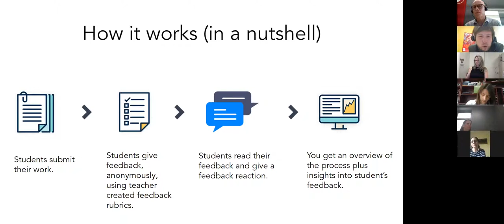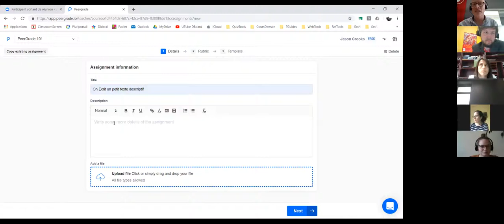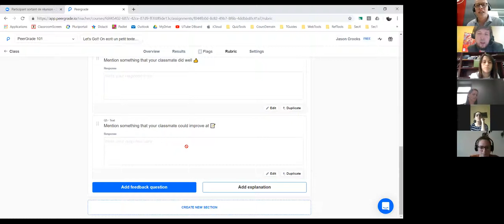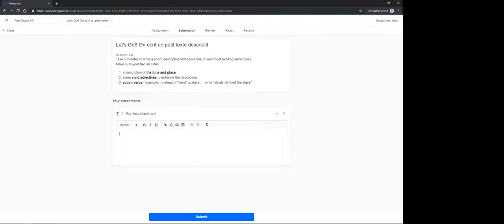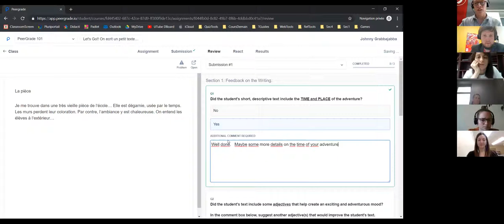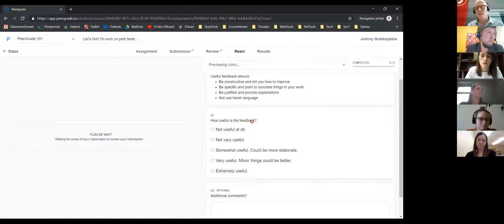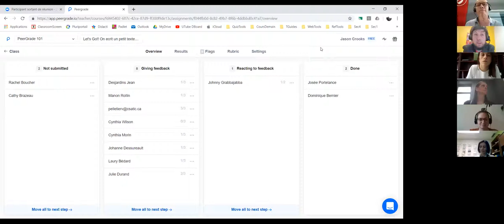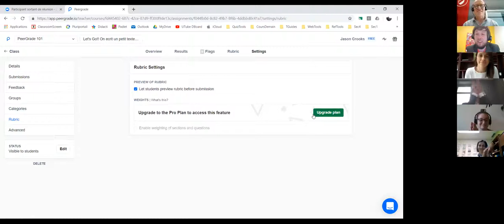[Webinaire CSA] Peergrade.io pour l'évaluation par les pairs et leurs rétroactions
Les 7 moments du webinaire: 0:22 - Une plus-value triple à utiliser
2:42 - Récit de pratique de Jason Crooks;
8:40 - Comment créer une tâche peergrade.io;
13:40 - Le tableau de bord et la création d'une grille d'évaluation (rubric);
16:55 - Comment rejoindre une classe comme élève;
25:20 - L'élève fictif donne des rétroactions via la grille;
33:42 - Le tableau de bord et conclusion du webinaire.